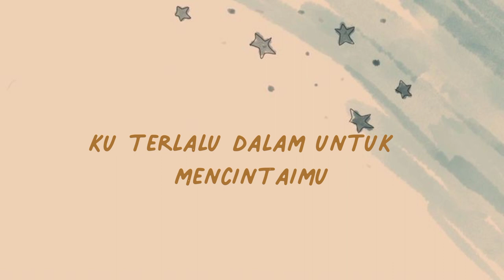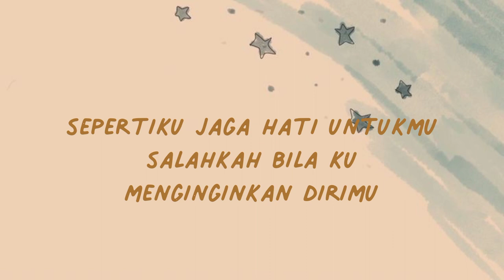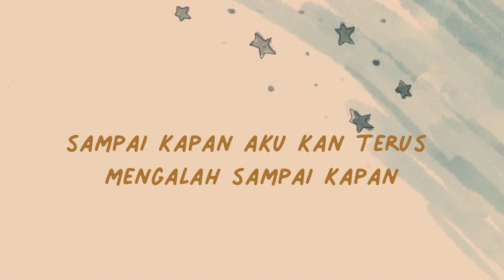Sampai kapan Anneth cover lirik musik